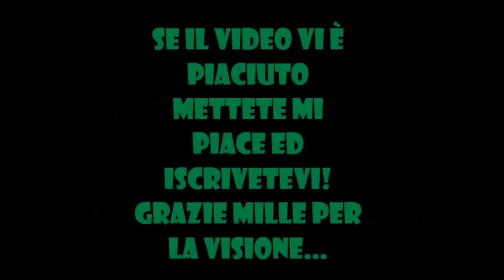UNA RIMONTA ASSURDA!!! - League of Legends con Nunu PvP w/ Atomic Zambo, Dr SEM & Vizio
Ciao a tutti ragazzi oggi torno a giocare a League of Legends (LoL) con Atomic Zambo, Dr SEM & Vizio! Come nello scorso video giocherò con Nunu lo Yeti in coop con Kog'Maw (Dr SEM) in bot, ci saranno anche Xin Zhao (Fisher Yu), Master Yi (Vizio) e Twisted Fate (Atomic Zambo)! Nel team avversario invece Annie, Nasus, Skarner, Ashe e Jinx. Ovviamente ho scritto più nomi possibili per fare views ;-P